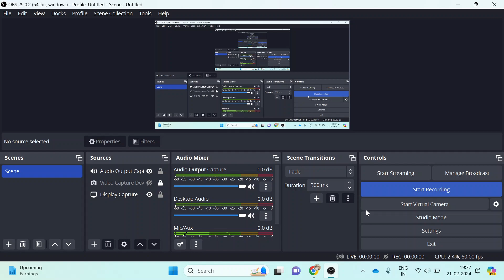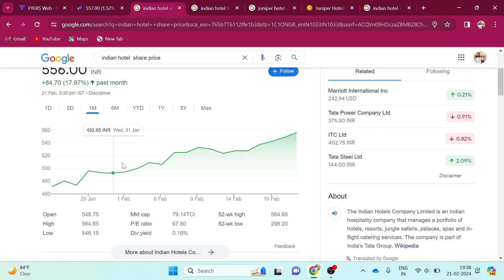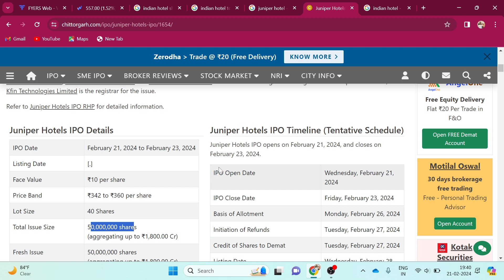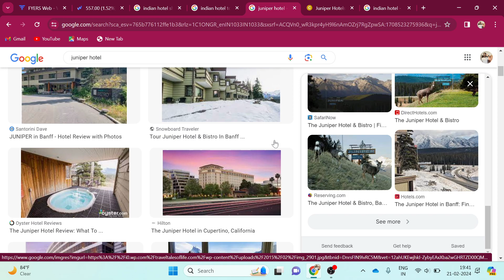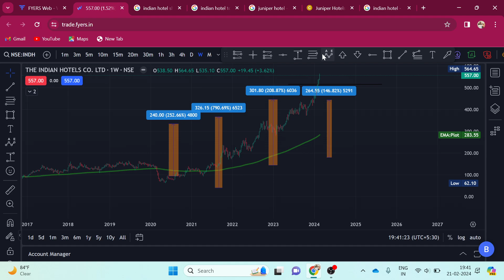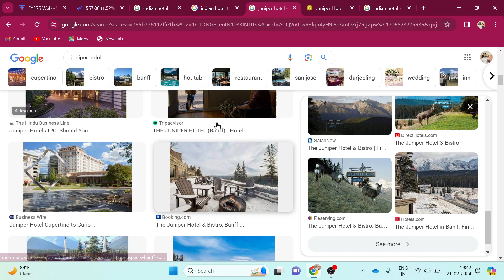JUNIPER HOTEL IPO या INDIAN HOTEL🤑 कौन सा stock खरीदें?